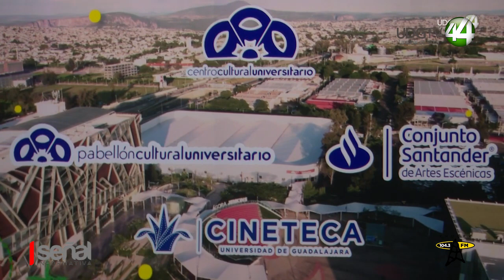Papirolas 2024 crece 30 por ciento y espera más de 100 mil visitantes